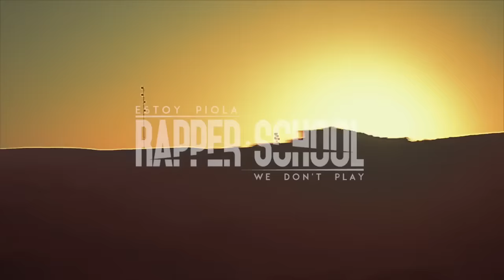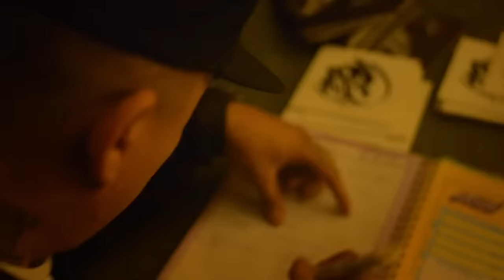Rapper School - Estoy Piola - "We Don't Play" - Video (Oficial)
Vídeo del Tema "Estoy Piola" (Álbum "We Don't Play") - grupo peruano Rapper School.

Grabado en las calles de Lima- Perú 2013

Producción Musical : Cade Music / Djp Deportado /
Dirección : Hugo Rubiano
Producción : ORO

🎧 Escucha toda mi música en tu plataforma favorita:
ONErpm.lnk.to/RapperSchool